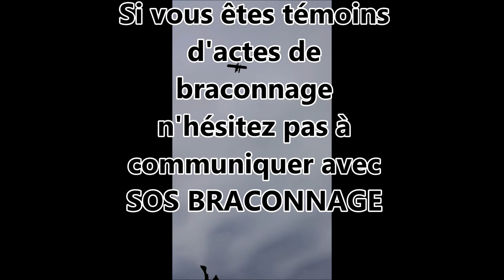Soirée de chasse 2016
Montage vidéo de chasse réalisé dans le cadre d'une soirée de chasse à Girardville.